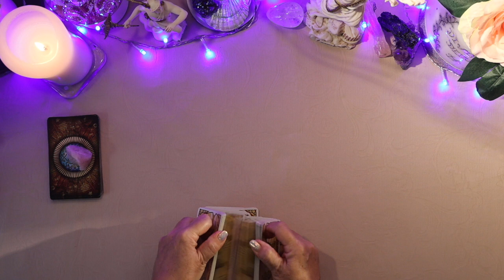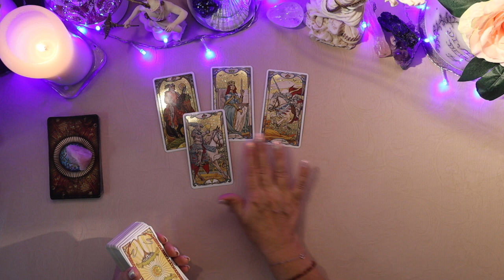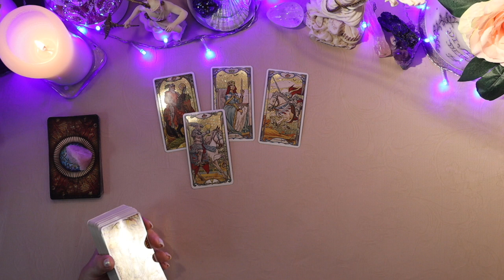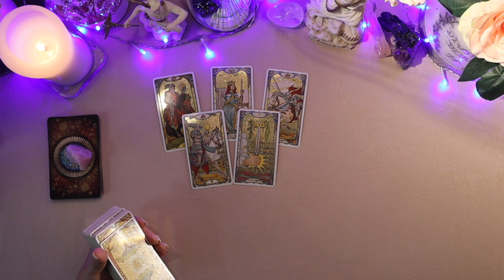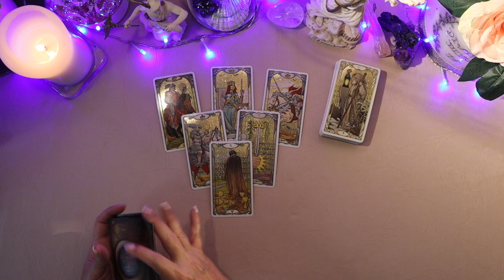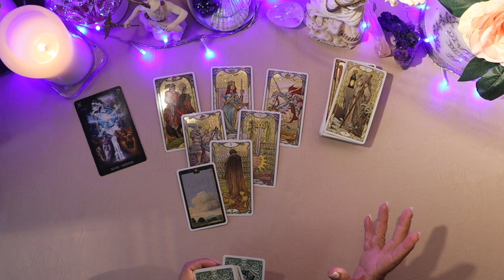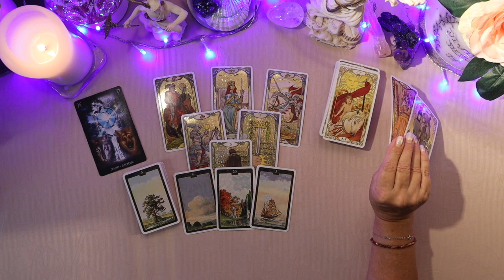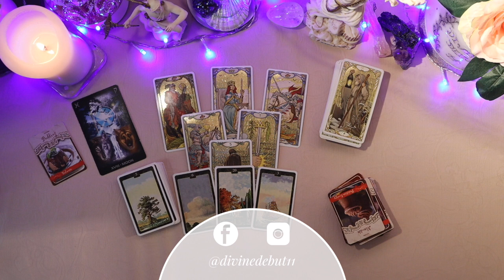"Not all is lost" 💌 THE MESSENGER IS HERE 💌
Here is the link to my website and services but you must write and let me know so that I can gift you the discount. You can also write to me through my website through filling out the contact form